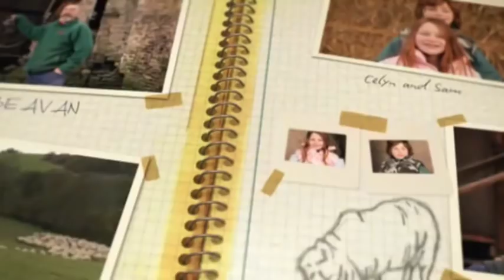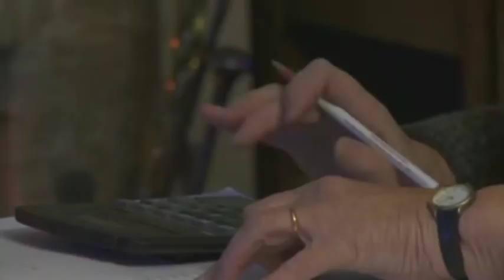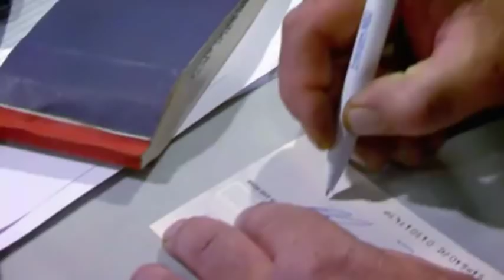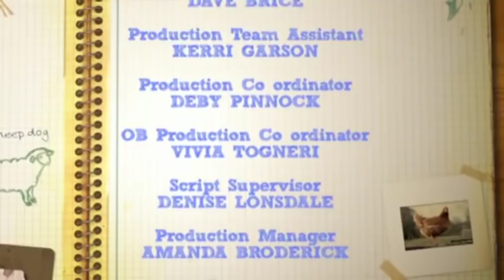Lambing Live 2010 - Episode 1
In the spring of 2010, Kate Humble and Adam Henson joined the Beavan family on their sheep farm in South Wales for the biggest and busiest event in the farming calendar - lambing. Nearly 200 lambs were born over just five days, everyday life and death drama played out on live television. For the Beavans this was their livelihood, for Kate it was the apprenticeship of a lifetime.
Copyright BBC